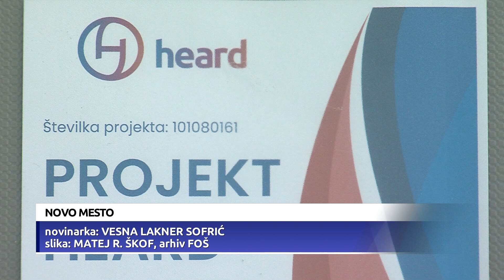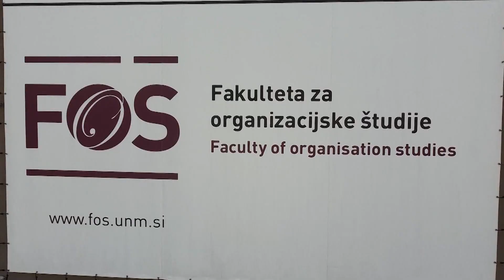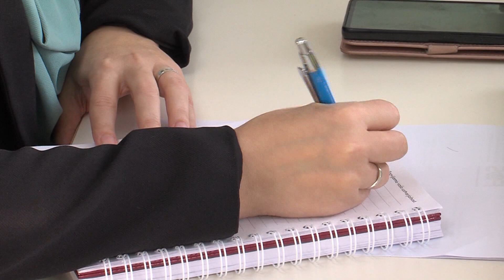Želimo, da se sliši vaš glas!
NOVO MESTO - Ali menite, da med epidemijo covida-19 niste bili slišani? Epidemija je zaznamovala naša življenja na več načinov, povzročila je številne smrti, negativno vplivala na svetovno gospodarstvo in zaposlovanje ter kakovost bivanja v družbi z omejevanjem socialnih pravic. Na Fakulteti za organizacijske študije v Novem mestu se tej problematiki posvečajo s posebnim projektom.